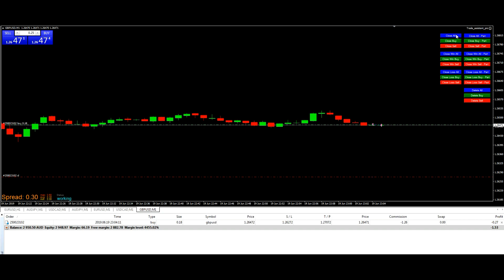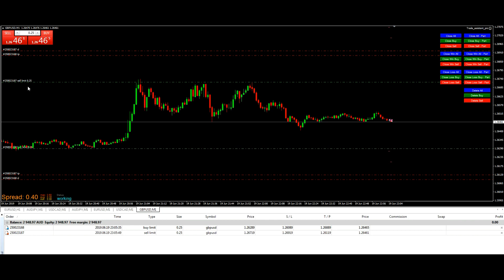Trade assistant pro - metatrader 4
Trade Assistant helps in order management.
Just run EA, set up your settings and open trade.
EA automatically set = Target Profit, Stop Loss, Trailing Stop/ Break Even, Close (partially) Trade after + "X" pips ( Volume size "X" %), Delete pending orders after "X" seconds.
See the buttons on the chart.
It works for closing trades, closing trades (partially) and deleting orders